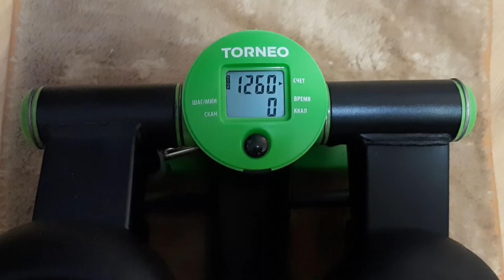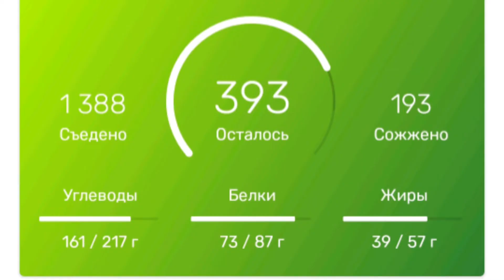Дневник похудения/ Моё меню на 2 дня